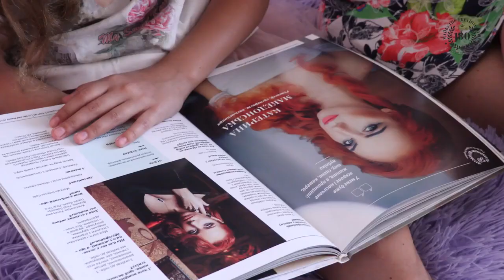Отзыв Ольги Третьяк о проекте "ТОП 100. Будущее Украины. Дети"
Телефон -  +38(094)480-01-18